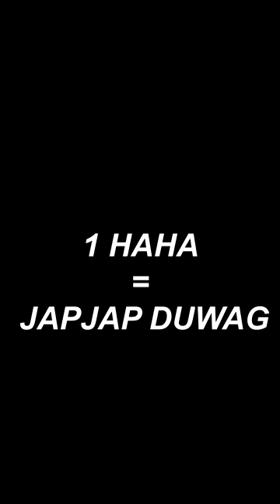Last Vikings na namin 'to!